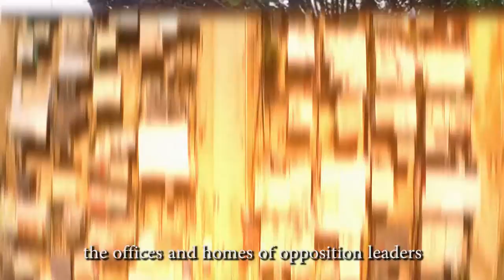“Young Voices - Perceptions on the EU’s global engagement” - #12 Uganda - (part 3/3)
📍 In this episode: Anisha Alinda, Programme Officer - KAS Uganda & SouthSudan - EU-Space Project.

📣 The advocacy campaign “Young Voices - Perceptions on the EU’s global engagement” promoted by MDPD KAS in Brussels aims to critically analyse the EU's role in the world through the eyes of young people in the GlobalSouth, who are engaged in their communities through EU programmes or with the help of EU funding.

➡️ Together with worldwide KAS offices and their partners, we involved these young people from Africa, Asia, Latina America and the MiddleEast to share their perceptions, expectations and wishes on the EU's engagement in their countries.

🔎 The short interviews focused on specific thematic areas: political participation, democracy, freedom, security, climate and energy. Youth members were asked to answer two difficult open questions: "Has the EU engagement triggered change in your country?" and "What could the EU do differently in the future?".

📍 We want to investigate, where and with what methods the European Union should engage with the youth from the Global South in order to be seen as a meaningful actor that promotes a positive change.

The opinions expressed in this video do not necessarily reflect the official views of Multinational Development Policy Dialogue KAS in Brussels.